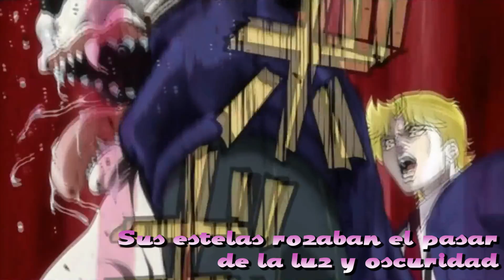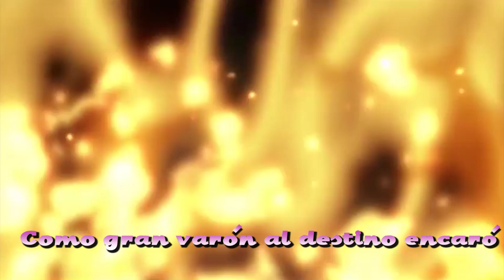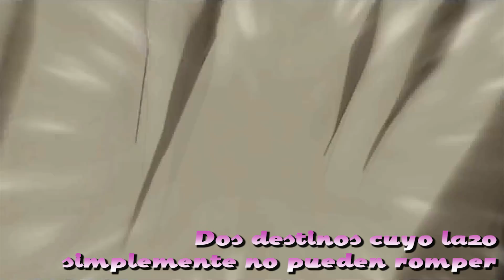JoJo's Bizarre Adventure OP1 FULL - Sono Chi no Sadame | EDGAR (Cover Español)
Adaptación/traducción y edición: Javier Ortega
Propietario de este canal

¡Si quieres un fandub de alguna otra canción ya sea de una serie, película, OVA, cantante, banda u otro, sólo dínoslo en los comentarios!

Letra:

Bellas estrellas sin igual que al cielo dan brillar
Sus estelas rozaban el pasar de la luz y oscuridad
Al caer las ondas de ambas de entrelazó

Una de ellas se guió por el camino que el sol le dió de gloria
Y a la otra otorgó castigo de dolor
por su ambición

Va el astro cuyo corazón
Se calienta con su enorme virtud
Por su mano su coraje emanó
El valor que va en sus venas hoy se ve
Como gran varón al destino encaró
Es “el sino rojo” de
¡JoJo!
Con la muerte por atrás el viajero seguirá
Se encuentra con cosas que van más allá de lo bizarro
Engendros que desafían a la realidad
A ese hombre que domó sus miedos le atribuye una gran alma de oro
Y a ese que ya conoció y todo comenzó… lucha con gran odio
El telón se empieza a levantar
Anunciando la batalla sin fin
Y destellan sus dos vidas al chocar
Recordando así los días del pasado
Que la suerte esté en su justo futuro
¡JoJo!
Dos destinos cuyo lazo simplemente no pueden romper
Dos hermanos cuya guerra las generaciones pasará
Va el héroe cuyo corazón
¡JoJo!